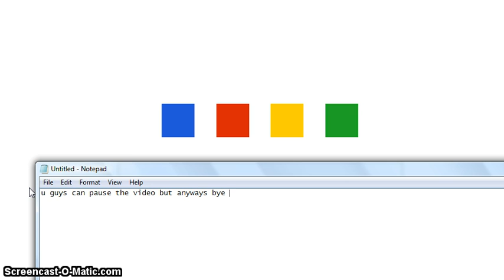FREE MEMBERSHIP ACCOUNT WATCH THE WHOLE VIDEO!!!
so yeah this are free membership that any one can use so hope u guys enjoy this! :DD
onedirectiongirl9 pass: janeleigh
princessposhrose2004 pass: poshisbunnysfavoritestyle and im not taken this down. so yeah guys :D